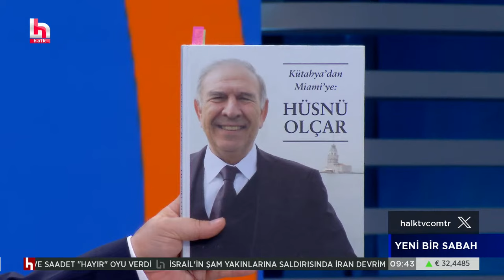İsmail Küçükkaya duyurdu: Ahmet Davutoğlu'ndan Kızıl Goncalar dizisine telefon!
Ahmet Davutoğlu'ndan Kızıl Goncalar dizisine telefon!